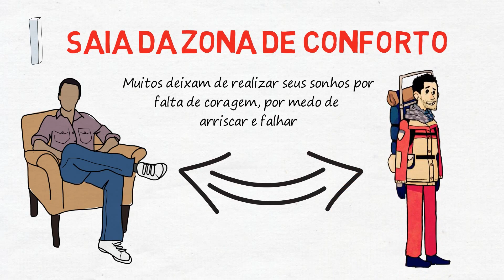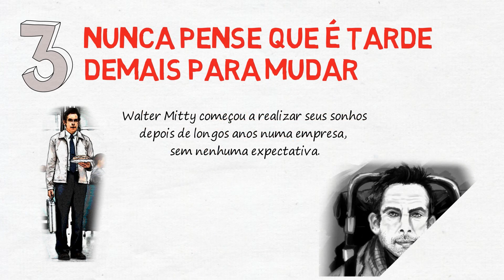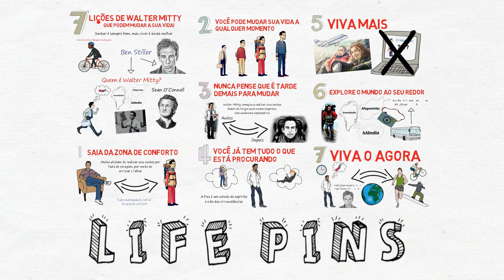A vida secreta de Walter Mitty | 7 Lições que podem mudar a sua vida | Life Pins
7 lições de Walter Mitty que podem mudar a sua vida

Sonhar é sempre bom, mas viver é ainda melhor. Esta é a mensagem que o filme “A vida secreta de Walter Mitty” passa, mostrando a grande mudança na vida do personagem Walter Mitty (interpretado pelo ator Ben Stiller). Esse é o tipo de filme que traz esperança e te faz acreditar ainda mais nos seus sonhos. A história nos mostra a importância de viver, assumir riscos, sair da rotina e buscar mudanças.

Para resumir, Walter Mitty é uma pessoa tímida, que nunca viajou, nem aproveitou a vida, mas vive sonhando acordado. Ele é chefe do laboratório de revelação de fotografias de uma revista, e precisa encontrar imediatamente a foto desaparecida do fotógrafo Sean O’Connell, que será a capa da próxima edição. Com medo de perder o emprego, Walter sai em busca da foto, e acaba viajando para a Groenlândia, Islândia e até ao Afeganistão para encontrá-la.

É possível aprender muito com o filme, e por isso, hoje trouxemos

7 lições de Walter Mitty que podem mudar a sua vida!

Saia da zona de conforto

Não é fácil sair da zona de conforto, mas é fundamental se você deseja crescer em diversos aspectos da vida. Muitos deixam de realizar seus sonhos por falta de coragem, por medo de arriscar e falhar. Para Walter, largar o emprego e viajar era um pensamento impossível, porém no filme podemos ver que tudo muda quando ele decide sair da zona de conforto.

Você pode mudar sua vida a qualquer momento

Como podemos observar no filme, a vida trouxe uma oportunidade para Walter sair da empresa que trabalhava à anos, e viajar e aproveitar um pouco a vida. Porém, Walter jamais imaginava que ao sair em busca de uma foto, passaria por tantas experiências inesquecíveis. De um dia para o outro, ele se tornou uma nova pessoa, e passou por momentos que jamais imaginava viver um dia.

Nunca pense que é tarde demais

Não importa quanto anos você tem ou o que está fazendo, saiba que nunca é tarde demais para começar a ser a pessoa que você quer ser. Walter Mitty começou a realizar seus sonhos depois de longos anos numa empresa, sem nenhuma expectativa. Por isso, aprenda com ele: descontrua pensamentos negativos e recomece quantas vezes precisar!

Você já tem tudo o que está procurando

Pare e pense: será que você já não tem o que está procurando? O filme nos faz pensar que tudo o que realmente precisamos está dentro de nós mesmos. Não busque respostas longe de você. Pare e olhe para dentro! Analise se o que você deseja não está ao seu redor!

Viva mais

Como podemos perceber no começo do filme, Walter tem o desejo de adicionar informações de sua vida pessoal em uma rede social. Porém, como nunca fez nada muito incrível, acaba deixando tudo “em branco” em seu perfil. Quando sua aventura começa, e ele acaba ganhando experiências e passando por momentos incríveis, Walter acaba até desistindo de mostrar o que é, e o que viveu em sua rede social, pois agora aproveita seu tempo livre para fazer o que realmente importa: viver. Afinal, por que precisa você mostrar aos outros o que está fazendo?

Explore o mundo ao seu redor

Walter conheceu a Groenlândia, a Islândia e até ao Afeganistão em busca da foto que estava faltando. Ele saiu dos EUA e foi para lugares muito distantes. Porém, para explorar o mundo, que tal começar ao seu redor? Não é preciso ir tão longe. Você já conhece todos os lugares do seu Estado? Ou da sua cidade? Que tal começar a explorar o mundo ao seu redor? Valorize o que você tem e onde você está. Conheça o mundo aos poucos e aprenda com isso!

Viva o agora

Walter perde muito tempo sonhando acordado, deixando de viver e buscar mudanças para sua vida. Com isso acaba até perdendo oportunidades, deixando de prestar atenção no que realmente importa: o agora! No final do filme, após tantas experiências que Walter passou, ele automaticamente para de sonhar acordado. Parece algo bobo, mas com isso vemos como é importante mudar e fazer as coisas acontecerem. Falar, sonhar e imaginar é muito fácil, mas você já parou para fazer o que realmente deseja? Já parou para ir atrás de seus sonhos e objetivos?

Esperamos que as dicas de Waltter Mitty possam ajudá-lo a correr atrás dos seus sonhos!

Ah, não esqueça de questionar-se qual foto que está faltando no álbum da sua vida!

Se você gostou, curta o vídeo e seja uma pessoa melhor :)